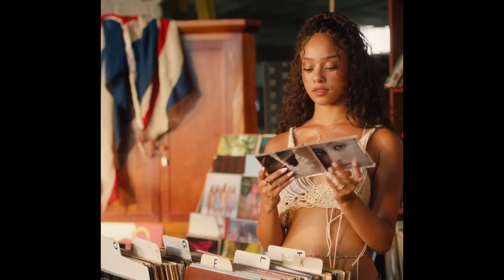(FREE) 4Batz x R&B Type Beat - "WISH YOU WELL"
●💸 BUY 2 GET 1 FREE (MP3 & WAV LEASE)
●💸 BUY 2 GET 1 FREE (TRACKOUT LEASE)
●💸 BUY 2 GET 1 FREE (UNLIMITED LEASE)